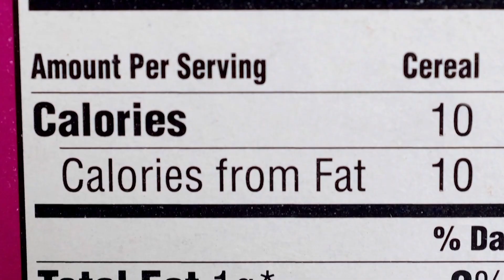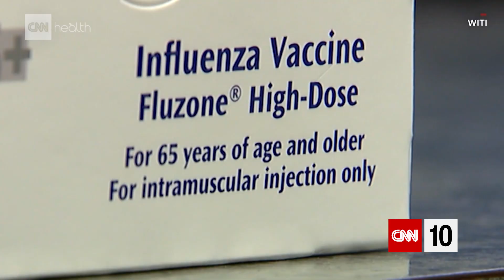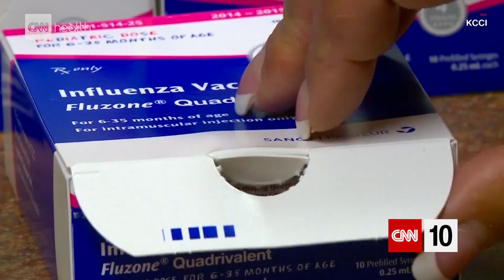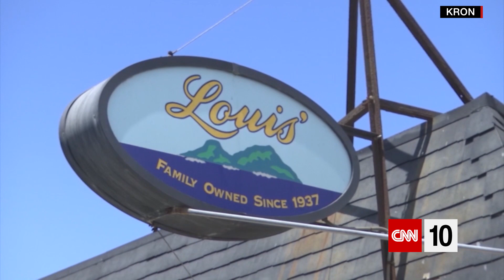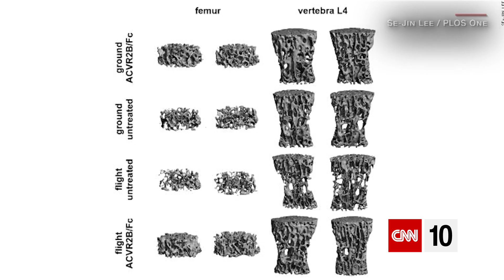Record Number Living With Their Parents | September 9, 2020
Flu season in the time of coronavirus is our first topic this Wednesday. Then, we're looking at the record number of young American adults who are living with their parents. "Mighty mice" are tested out in space, and wacky weather descends on the Rocky Mountains. And a musical piece designed to be played for generations makes a chord change.